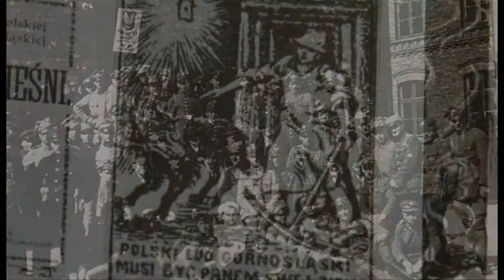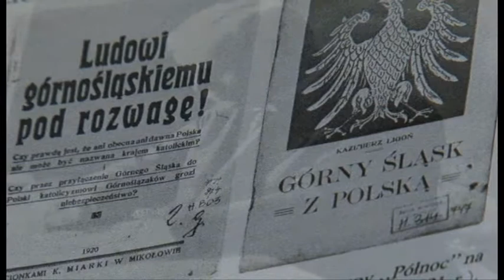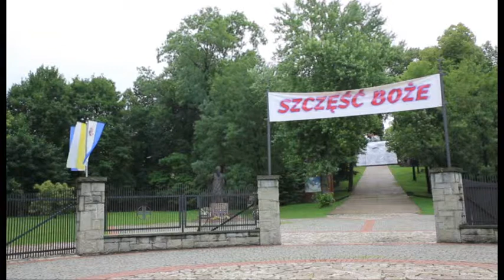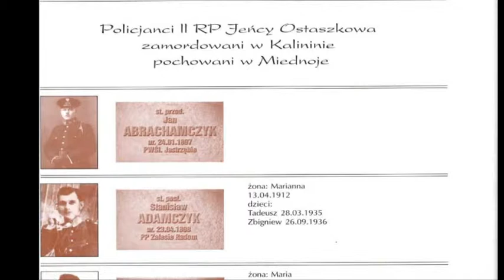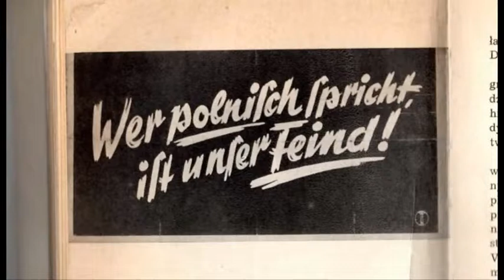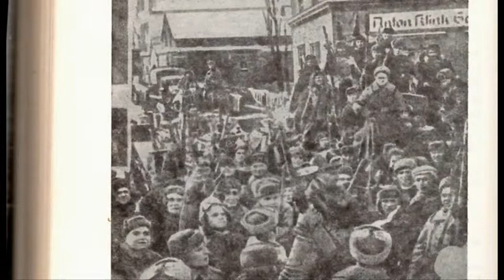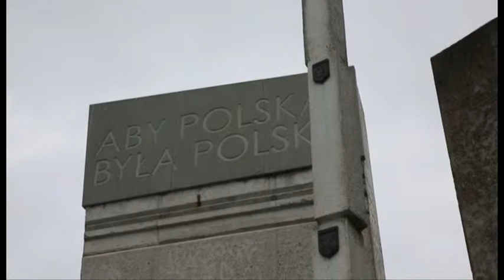Głos ze Śląska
Katowice, czerwiec 2013